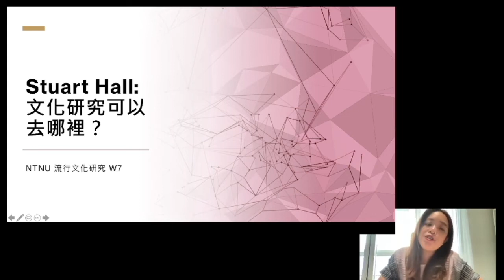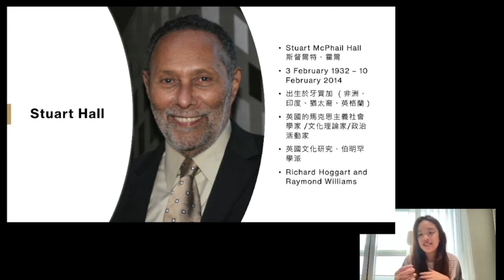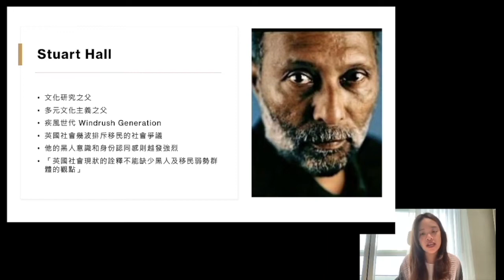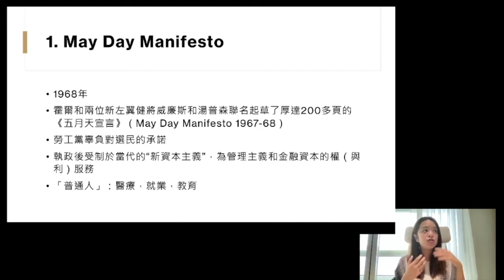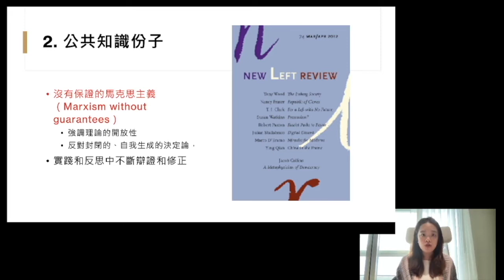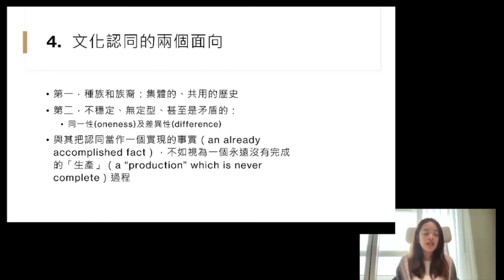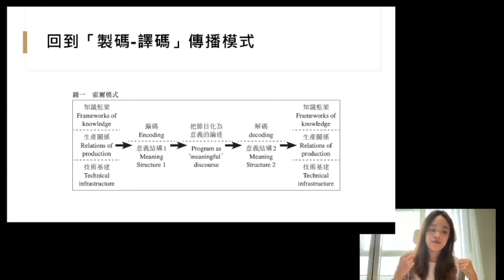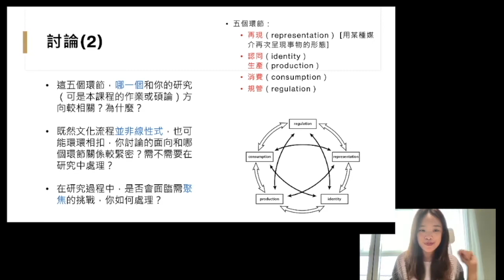Stuart Hall ：文化研究可以去哪裡 【NTNU 流行文化研究 W5 Pt.1 】